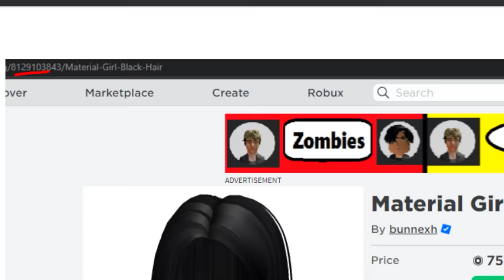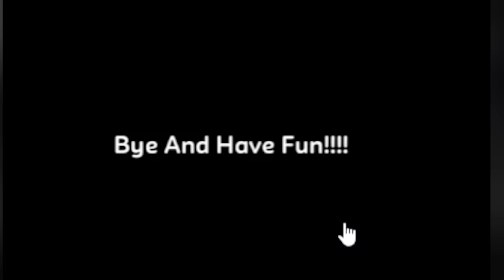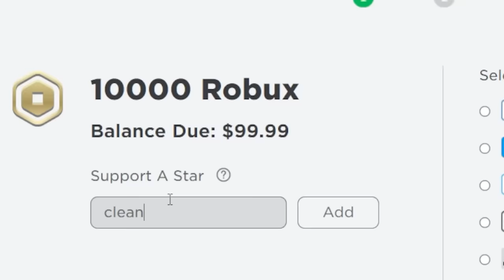NOOB Flys in Roblox Brookhaven!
NOOB Flys in Roblox Brookhaven 🏡RP!